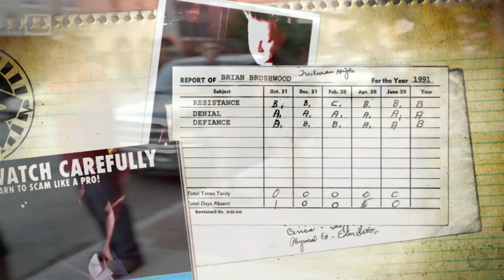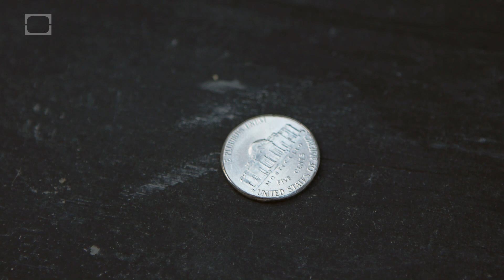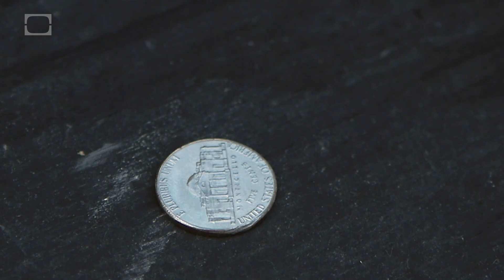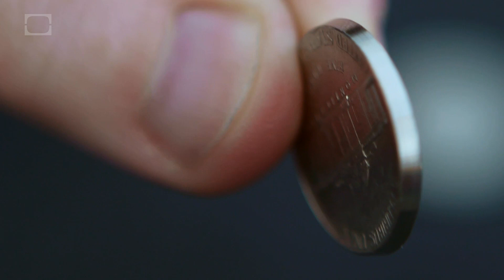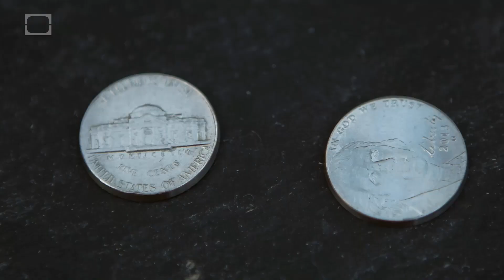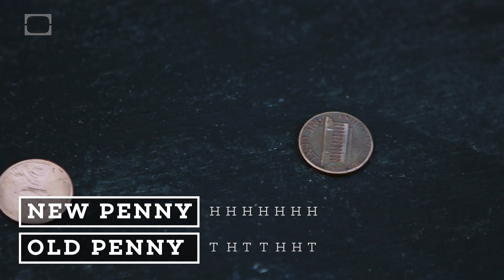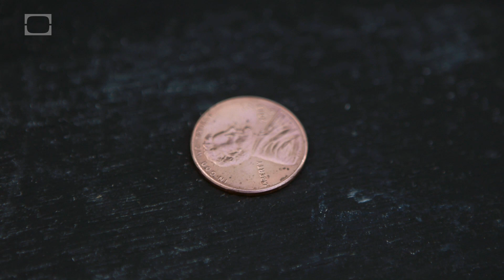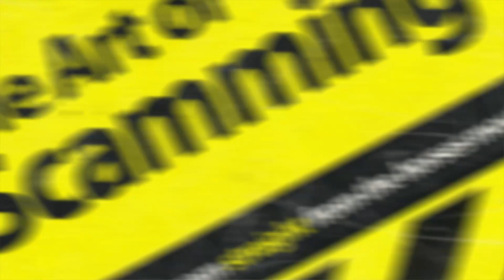Warp The Odds of SPINNING NICKELS!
What could be more fair than spinning a nickel? A lot of things, apparently.

Make your own at home or pick up professionally manufactured gimmicked nickels

Diamond Jim Tyler returns to make all certainties uncertain with this coin trick! to support the man, the legend, himself.

This episode of Scam School was made by these stellar individuals:
Brian Brushwood
Brandt Hughes
Zak Holder
Roberto Villegas
Shot on location at Handlebar in Austin, TX